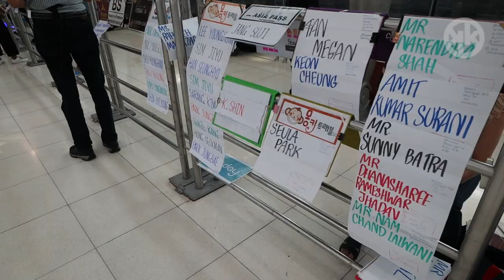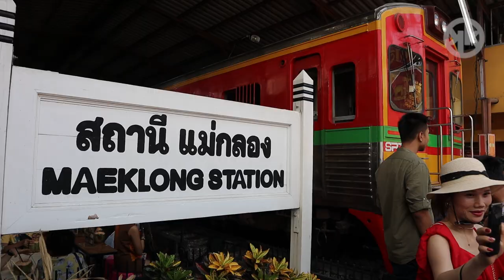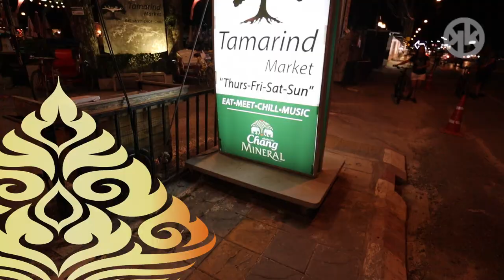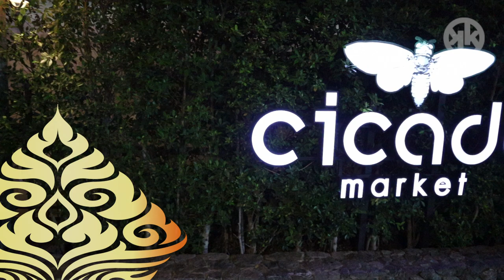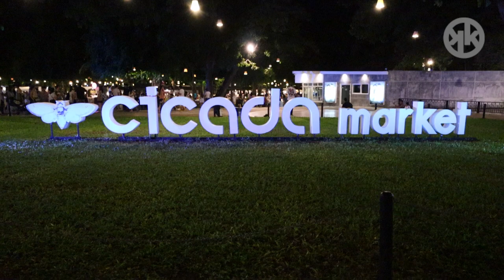[華欣Vlog - EP01] 美功鐵道市集 - 樹中廟 - Tamarind Market - Cicada Night Market - AKA Resort & Spa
Episode 1 行程:

00:00 Intro
01:24 美功鐵道市集 - 被火車穿插的市集
03:23 樹中廟  -  參拜最熱門的樹中廟奇景
04:26 AKA Resort & Spa - 享有私人泳池的渡假村
05:50 Tamarind Market - 飲飲食食輕輕鬆鬆的市集
07:00 Cicada Night Market - 充滿藝術色彩的創意市集

Recess - TrackTribe
How About It - Topher Mohr and Alex Elena
Skuba Drive - Quincas Moreira